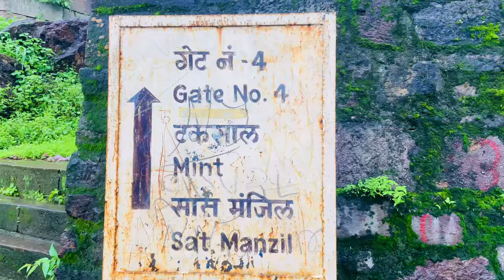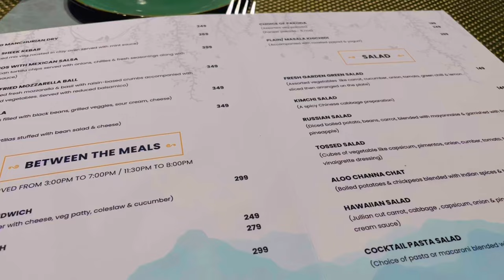Hidden Wonders of Champaner-Pavagadh Archaeological Park | Pavagadh Hills | Pavagadh Waterfalls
Champaner - Pavagadh Hills | Pavagadh Waterfall | Champaner Pavagadh Archaeological Park | Monsoon Vibes of Gujarat |

Our monsoon adventure near Vadodara took us to the breathtaking Pavagadh Hills near Halol.

While the Mata Devi Temple is the star attraction, there’s much more to explore. The scenic drives wind through lush greenery, with serene lakes and mesmerizing waterfalls dotting the landscape.

We spent the day exploring the Pavagadh Waterfalls—Saat Manzil was a highlight—before heading to the vantage point, where we spotted several more cascading falls. We also visited the historic Saat Kamaan, Jama Masjid, and Vada Talav, soaking in the area's rich heritage.

I recommend Champaner Heritage Resort or The Banyan Tree for a luxurious staycation. The budget breakdown follows.

Distance:

From Vadodara: 60 - 65 Km
From Godhra: 54 - 60 km
From Halol: 14 - 15 km

Travel Options:  You can rent a car, hire a cab or drive yourself. We drove from Halol.

Stay Options - Champaner Heritage Resort
Rooms - Starting at INR 7000

Entry Fees - Under INR 100 for one person

Itinerary:

Begin your day early with a visit to the temple, followed by check-in and some rest.

After lunch, explore Jama Masjid, Saat Kamaan, and Saat Manzil. Watch the sunset at Vada Talav, then unwind back at the hotel. The next morning, enjoy the resort's amenities until checkout.

If you can extend your stay to two nights, this will be relaxing and surreal experience.

Champaner Heritage Resort Video - Thank you, Mrs. Vidyutshikha, for providing the resort video footage.